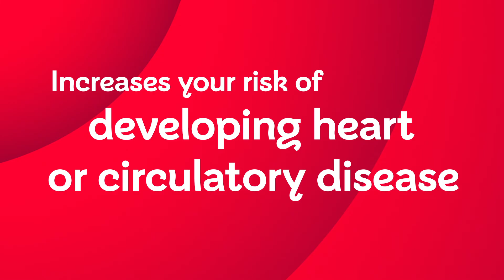Blood Clots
Blood clots are a major cause of heart and circulatory diseases.

 Blood clotting is a vital function which your body relies upon to repair wounds. But it can also cause serious conditions like heart attacks and strokes, as this short video explains.